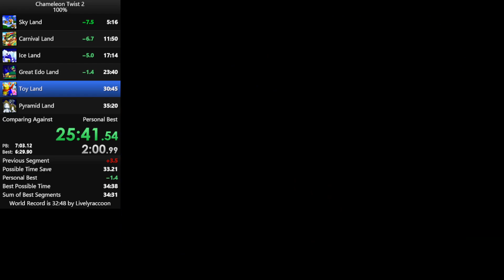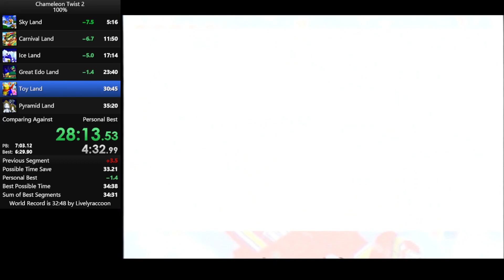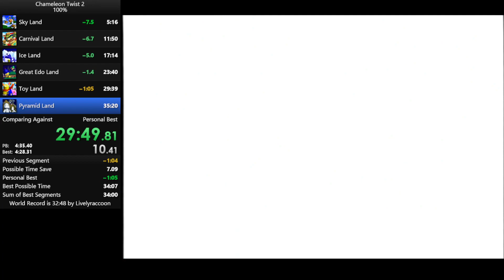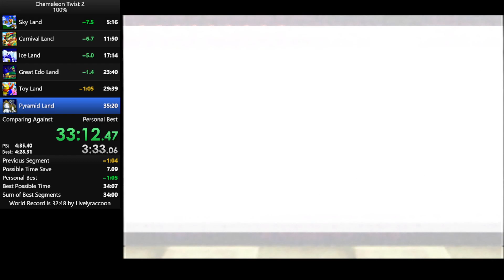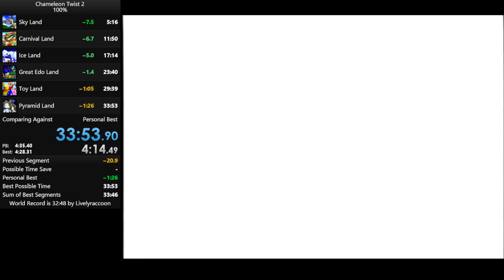Chameleon Twist 2 100% 33:53 (PB)